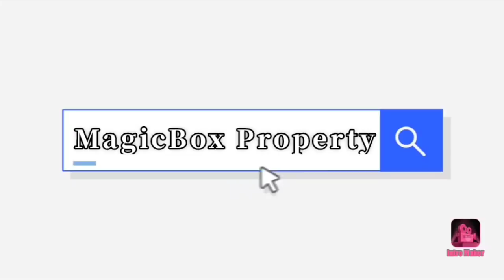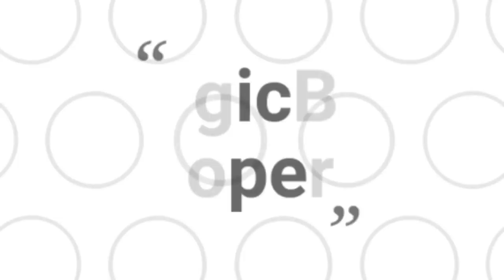2/4 Bhk Park Facing Flat & Covered Parking For Sale ₹38 Lakhs at New Town AA1, Kolkata 📲 8910901629